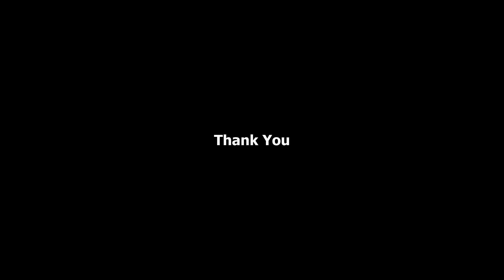NATIONAL TECH CARNIVAL 2023 ইভেন্টে - এ টীম Codemanbd এর কিছু স্মরণীয় মুহূর্ত ❤️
One Way School এর আয়োজিত NATIONAL TECH CARNIVAL 2023 ইভেন্টে - এ টীম Codemanbd এর কিছু স্মরণীয় মুহূর্ত ❤️